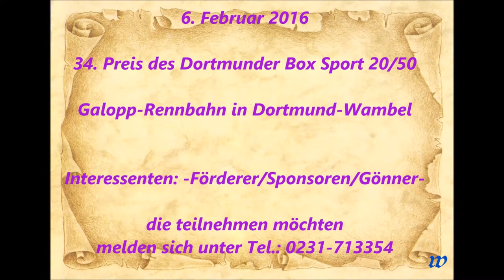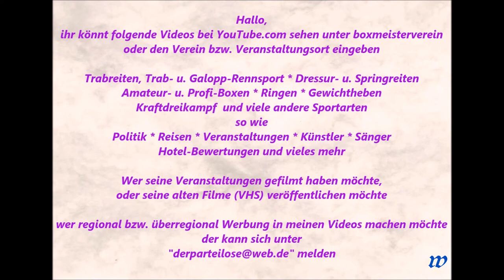197 * Der Sportler * Boxen * Dortmunder BS 20/50 * 2016 Termine * Bildimpressionen